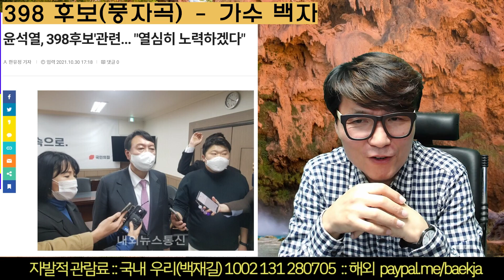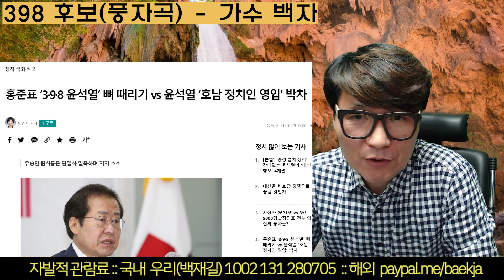398 후보(풍자곡) 윤도리 젊은층 지지율이 바닥인 이유 - 가수 백자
(가사)

398 후보

20대에 3프로
30대에 9프로
40대에 8프로인 후보가 있어.

손발 노동 무시
인문학도 무시
부정식품 먹으라는 후보가 있어.

미래가 없어
희망이 없어
그러니 젊은 사람 지지율이 398이지.

398 후보, 쩍벌 후보, 도리도리 후보, 이제 그만 학교가야지
398 후보, 쩍벌 후보, 도리도리 후보, 이제 그만 학교가야지

무상급식~

백자 음반 판매

[미리 듣기]
백자 1st 소품집 '걸음의 이유' (품절)

백자tv 정규방송은 '매주 일요일 밤 9시' 입니다.

[자발적 관람료]
우리은행 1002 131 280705 백재길 (계좌)